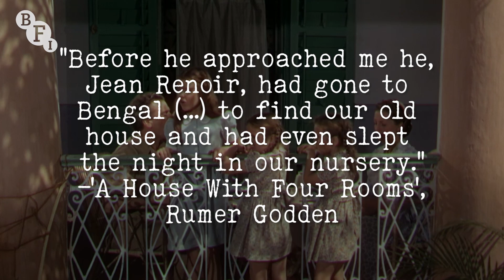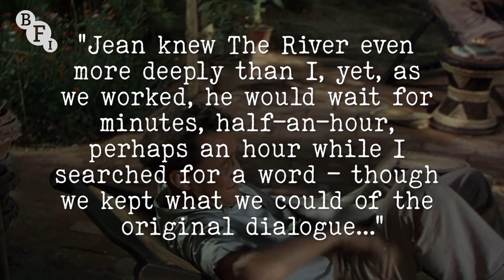The River | BFI Video Essay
Hanna Flint delves into how Jean Renoir crafted a coming of age story for the ages with a much-appreciated female vantage point in this video essay for the Blu-ray release of Jean Renoir's The River (1951).

Written and presented by Hanna Flint.
Edited by Maha Albadrawi.